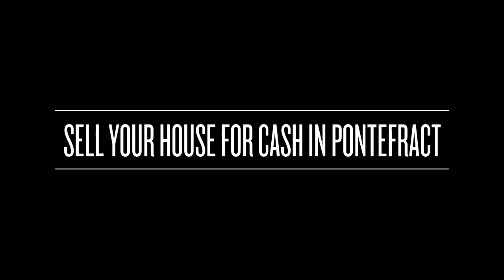SELL HOUSE FOR CASH IN PONTEFRACT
Give us a call on 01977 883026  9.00am – 9.00pm

Would you like a SELL your house for cash in Pontefract?

Are you fed up of over promises, waiting for the phone to ring. Selling your house or commercial property with estate agents may take longer than the time frame you have.

If you require a cash buyer who can move quickly, you have come to the right place.
House bought in any condition in Pontefract

Your house may need minor or major work – We buy houses that are unmortgageable  or of none standard construction. Whatever the reason or problem we can help you, taking away the stress giving you peace of mind.
Personal Service

We guarantee to give you a personal service listening to your needs to give you the best possible and ethical outcome for you and your family. Our discreet and professional approach means that no one will know you have sold your house.

Give us a call on Pontefract 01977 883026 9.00am – 9.00pm

Fast cash offer for your house in Castleford